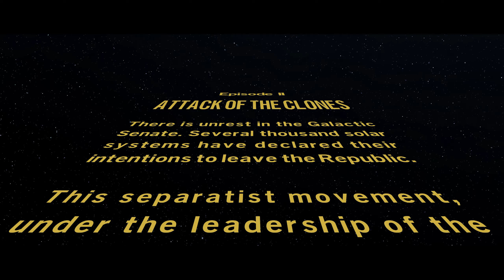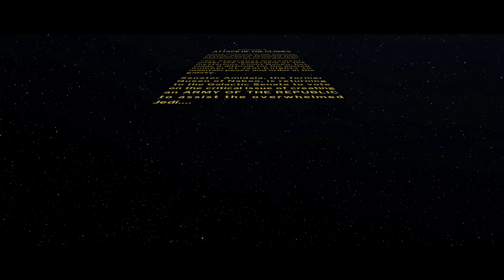LEGO Star Wars The Skywalker Saga - Part 5 - Attack of the Clones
The Skywalker family has surely made a mess of every conflict in which they have been involved.  Let's see how it all began. @LEGO @StarWars